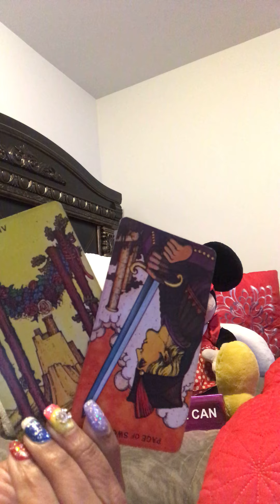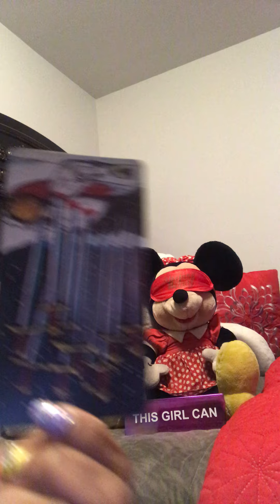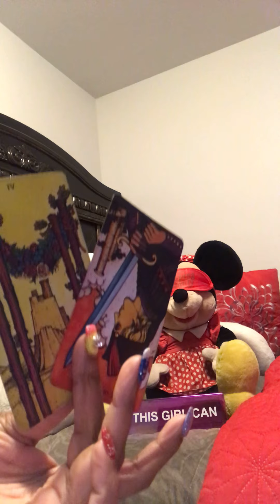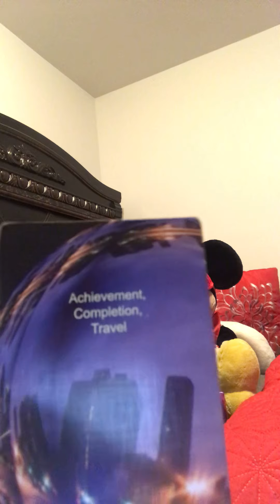Nite catches us 👀👀👀🗣😩